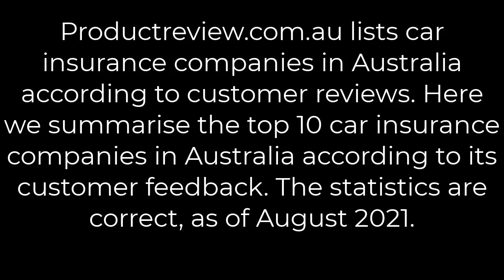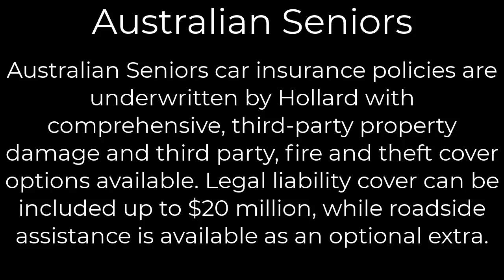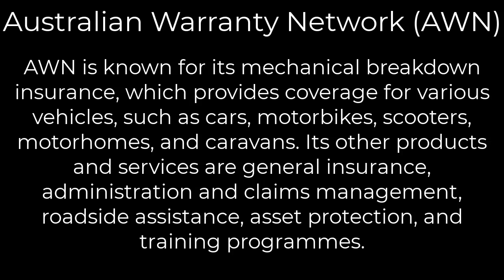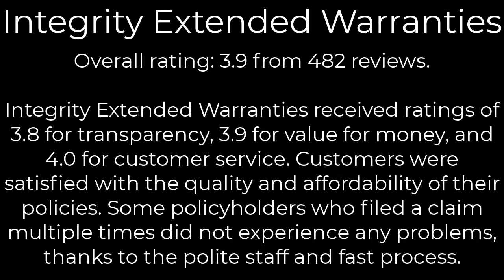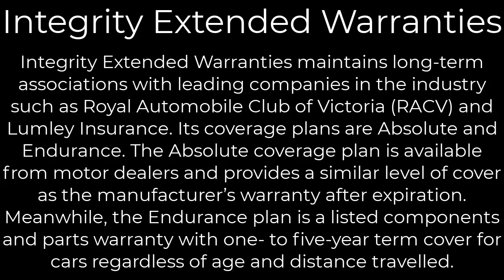Top 10 car insurance companies Australia 2021